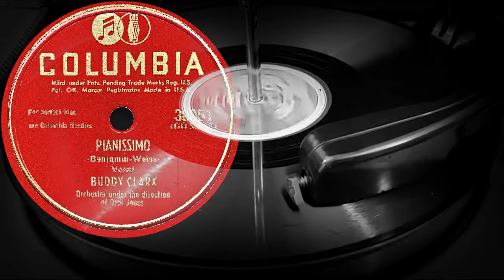PIANISSIMO - Vocal BUDDY CLARK, Orchestra under the direction of Dick Jones (1947)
Оцифровка грампластинки
PIANISSIMO
- Benjamin-Weiss -
Vocal
BUDDY CLARK
Orchestra under the direction of Dick Jones
COLUMBIA (США) 1947 год
Выходные данные: 38051 (CO 38359)
Гравировка: CO 38359